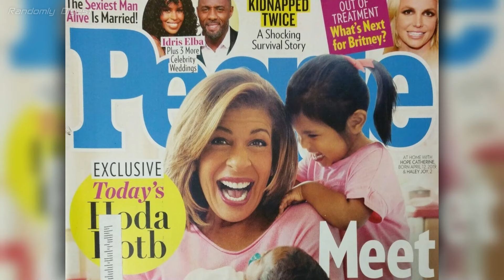Celebrities Who Chose To Adopt Kids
► Discover the heartwarming stories behind these remarkable celebrities who opened their hearts and homes to adopt children. From Sia to Brad Pitt and Angelina Jolie, Rosario Dawson to Julie Andrews, this video celebrates the love, compassion, and joy that adoption brings. Join us as we explore the journeys of these famous parents and the beautiful families they’ve created. ❤️🌟

Featured in this video:
00:00 Celebrity Adoptions, Intro
00:04 Sia
00:32 Rosario Dawson
01:06 Tom Cruise and Nicole Kidman
01:43 Sandra Bullock
02:19 Hugh Jackman and Deborra-Lee Furness
03:00 Jillian Michaels
03:37 Madonna
04:12 Connie Britton
04:51 Julie Andrews
05:27 Viola Davis
05:56 Hoda Kotb
06:37 Emma Thompson
07:15 Brad Pitt and Angelina Jolie